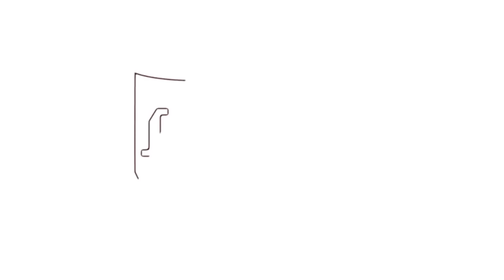Martine Wonner, médecin psychiatre et ancienne députée nous parle des Libertés.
Charles gave reçoit Martine Wonner, médecin psychiatre et ancienne députée à l'Institut des Libertés.

Résumé sur le piétinement des libertés pendant le covid.
2:18 Revenons sur la confinement et ses prémices.
3:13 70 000 décès de la grippe.
5:15 Epidémie de Gale en EHPAD et résultats de l'Ivermectine.
9:23 Pourquoi ont-ils fait cela?
11:53 Favoriser des sociétés pharmaceutiques? On peut s'interroger.
15:28 Pensez vous que ce vaccin soit dangereux?
17:10 Nous avons pris 50 ans de retard.
18:00 Les soignants suspendus.
25:33 Hausse des décès inexplicable.
29:00 La France a perdu toute souveraineté médicale.
30:57 Ce gouvernement ne gouverne plus.
36:00 Impact sur les enfants.

et bien sur